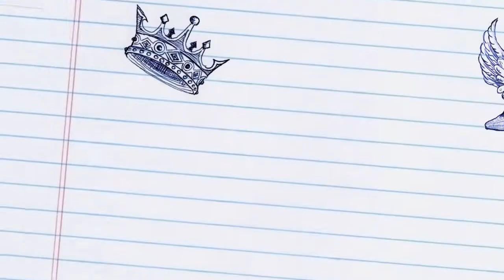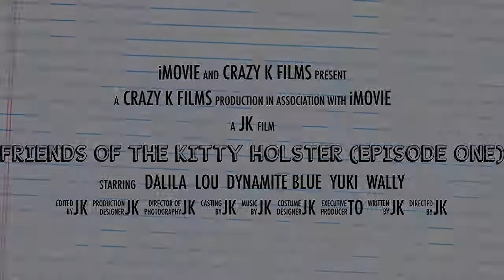Friends of the Kitty Holster